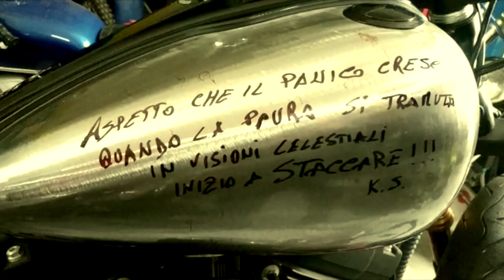Alex - Colpo di Gas (Official video)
Brano:        Colpo di Gas
Artista:       Alex
Testo:         Alessandro Bortone
Chitarra
Solista        Kevin Valentini
Regia:         Davide Apollonio
D.o.P.:         Ambra delle Grottaglie
Si ringrazia: Filippo Indolfi, Sara Calabrese, Enrica Pedone, Filippo Lionetto, Gabriele Giannotta, Mariella Poto, Stella Marco.